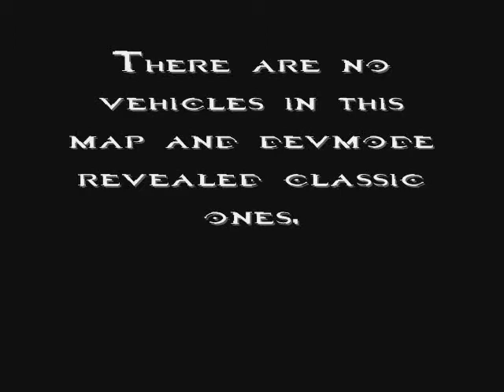Halo Custom Edition Maps Episode 92: deltaruins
Today's map is deltaruins
The Map was made by: Arteen

Description: This is a small, asymmetrical map based off of the ruins in Delta Halo, from Halo 2.

Game types: All work fine. Slayer is best, AVOID race.

Weapons
Shotgun
Plasma Rifle
Assualt Rifle
Plasma Pistol mod: Shoots 3 rounds at a time except when over charged.
Flamethrower
Needler
Plasma grenades
Fragmentation Grenades
Home Made sentinel gun (hidden)
Rocket Launcher (hidden)

Vehicles
NONE

Scenery
some trees and rocks